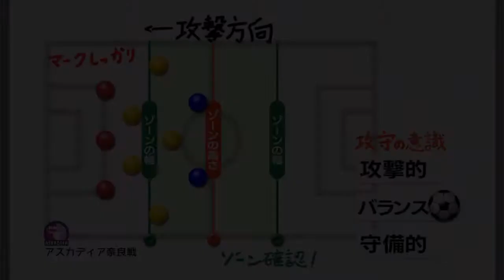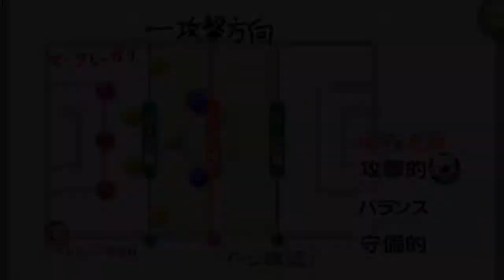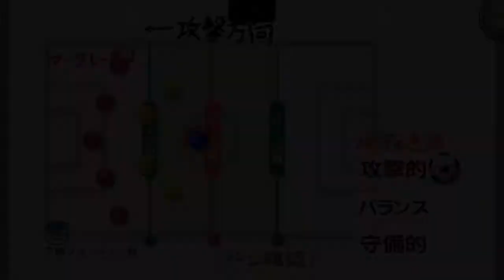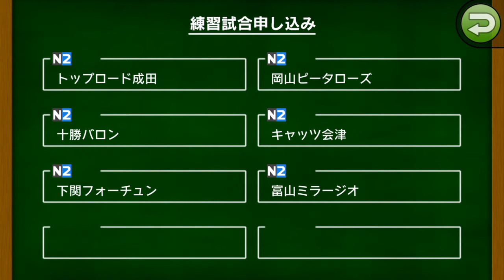【カルチョビットA #45】アスカディア奈良＆下関フォーチュンとの練習試合【サッカークラブ育成ゲーム】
シーズンオフ。練習試合に特訓